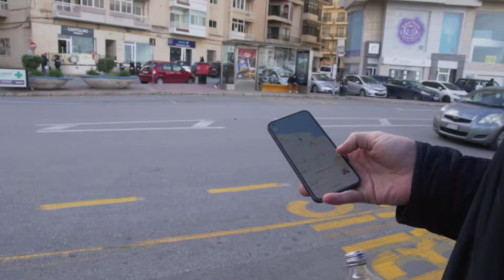Vad FAN Hände Igår!?!?!?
Tack! ♥ Whoooho!